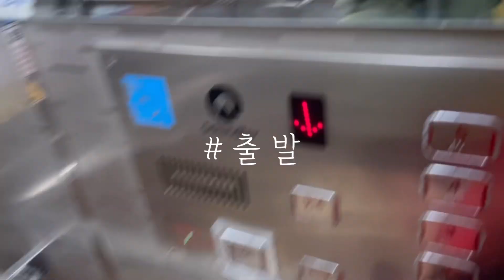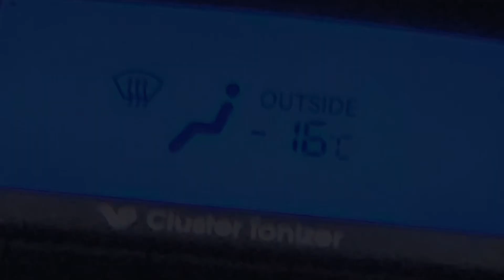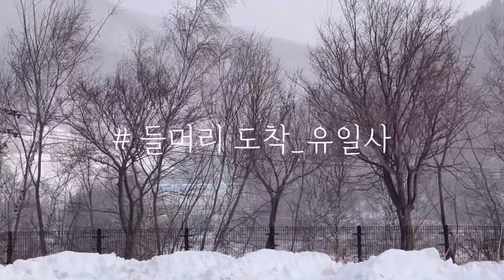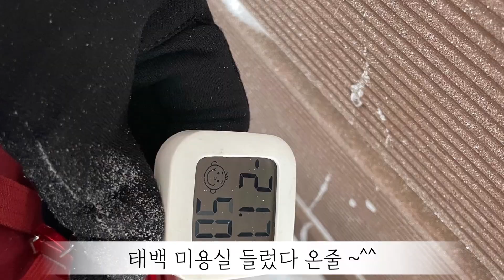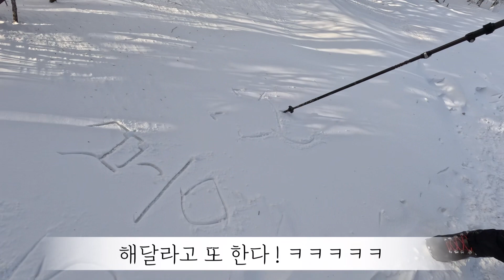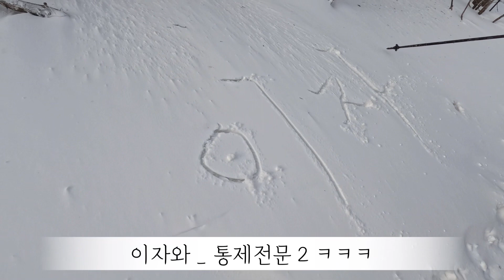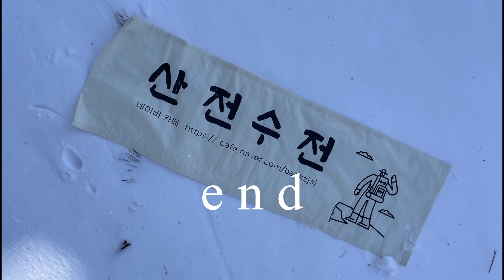-33.9도 체감온도 / 태백산 매운맛 / 극동계산행 / 태백산 / 유일사코스 / 천제단 / 동계산행은 이렇게!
22년 12월 23일

태백산 산행!

영하 22도, 체감온도 -33.9도

풍속 7~8ms 순간돌풍 23ms

천제단 CCTV가 흔들흔들 ..

무사히 다녀온것만도 다행임.

-20도 미만은 집밖으로 나가지 맙시다! ^^